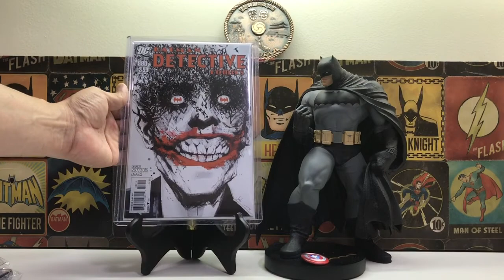Comic Haul #43 CGC, Variants, HTF & Recalled Comics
Shoutout to few YouTuber for helping me with my PC.

Aloha & Mahalo
SNM Comics.